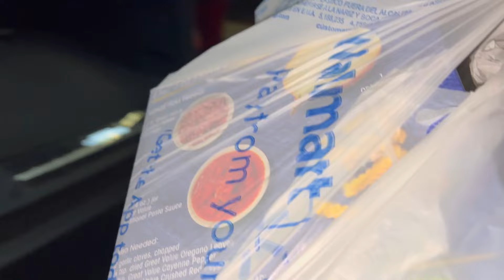বাড়ির দুর্গাপুজোর আজ থেকে প্যান্ডেল শুরু হচ্ছে/Birthday Gift Collection আমার মেয়ে পছন্দের gift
বাড়ির দুর্গাপুজোর আজ থেকে প্যান্ডেল শুরু হচ্ছে/Birthday Gift Collection আমার মেয়ে পছন্দের gift পেয়ে ভীষণ খুশি